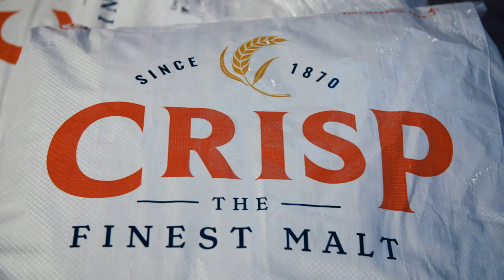Crisp Malt Alloa Bagging Line Preview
In August 2020, Crisp Malt launched their Alloa bagging line to provide Scottish malt to Scottish small brewers. It's the first time a major maltster has taken Scottish barley, malted and bagged it in Scotland. Check out the video to learn more about our field to bag journey.

Crisp Malt, a UK maltster was established in 1870, today Crisp Malt combines traditional and modern malting techniques, creating an impressive range of malted and non-malted products, including several unique and exclusive barley malts.

Crisp Malt work with a diverse range of partners from innovative craft brewers in the UK, Europe, North America, and Japan to global beverage companies, ensuring a tailored approach every time.

Our dedicated team is comprised of malt industry experts who work with our customers to share production knowledge and best practice.